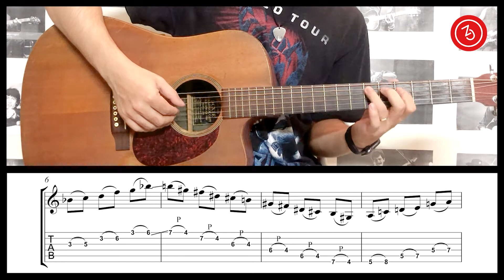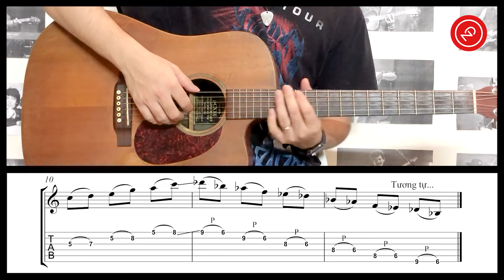Guitar Zone | 20 Bài Luyện Ngón Nhanh - Bài 19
Để chơi được bài tập này các bạn cần biết 3 kĩ thuật: hammer-on, pull-off và slide nha.